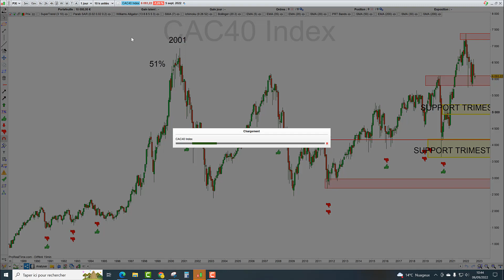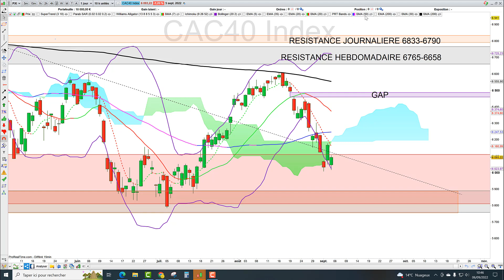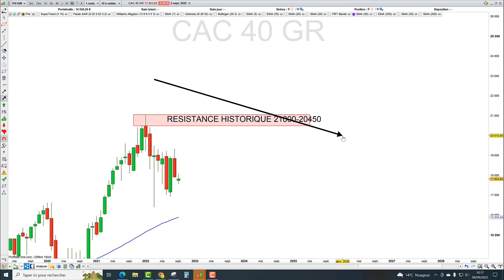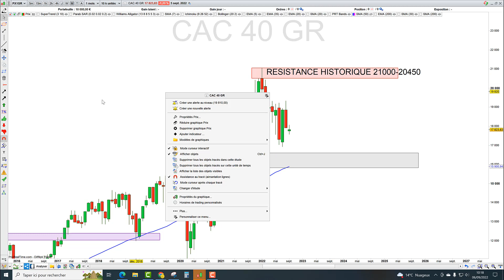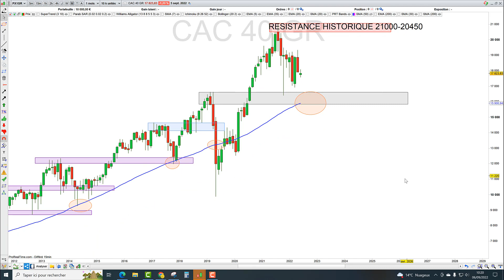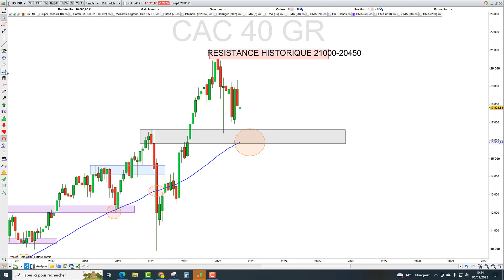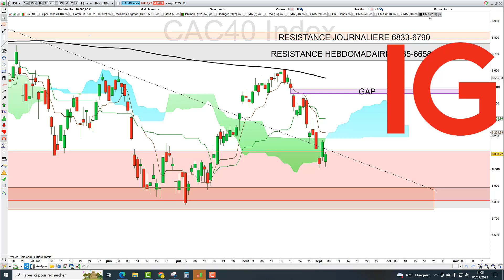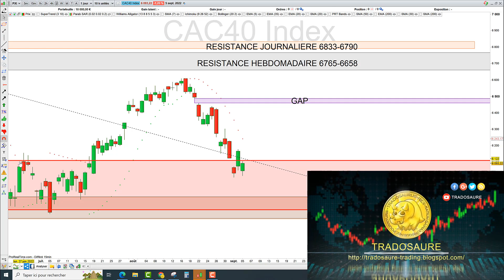Trading CAC40 (-1.20%): vivons-nous l'opportunité de la décennie?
🛑Trader? Je recommande IG.com/fr !
🛑 1€ par transaction? Mon partenaire investissement est Trade Republic!